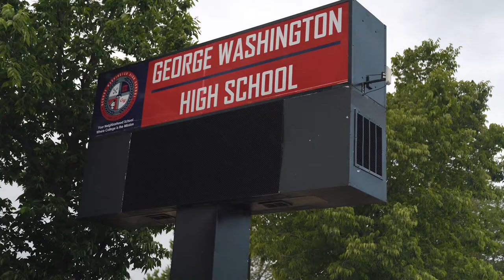IPaintMyMind X George Washington High School Event